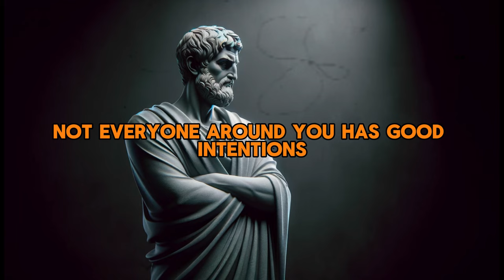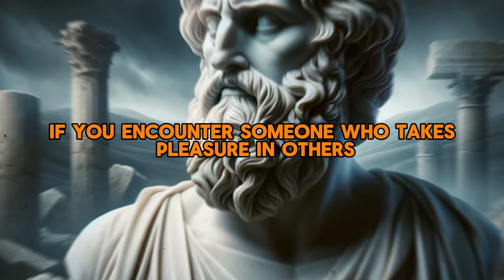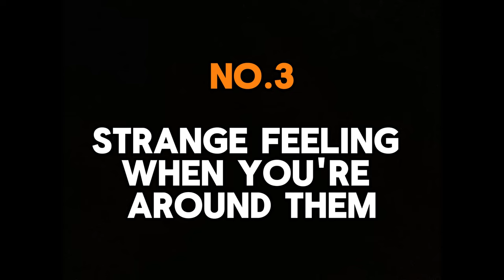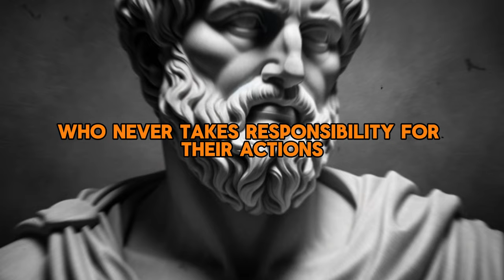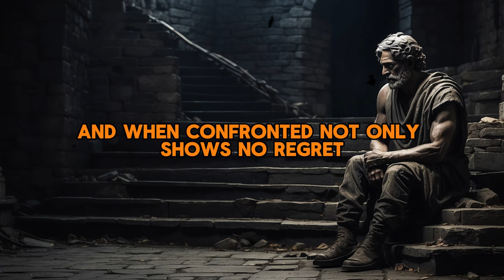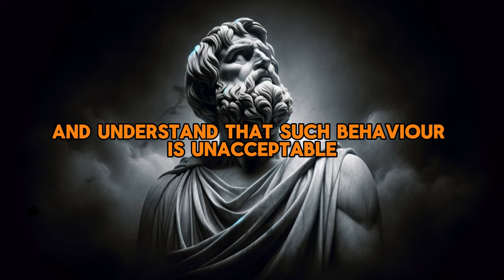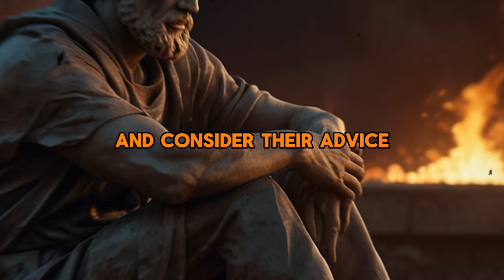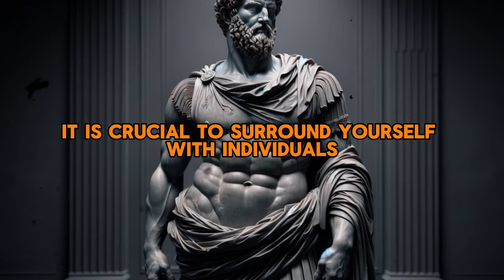Hidden EVIDENT Signs that there is a EVIL PERSON Next to You | Stoicism Philosophy